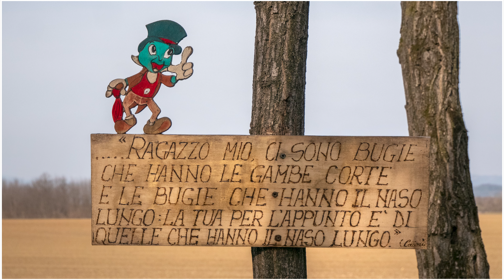Pinocchio a Chiopris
Alla ricerca di un percorso alternativo alla ciclabile Versa Judrio,  trovata un'antica strada che da Chiopris portava a Cormons. Purtroppo il fiume Judrio l'ha interrotta  rendendo inutilizzabile il guado. Dopo Il ponte sul Corno  ancora percorribile dai pesanti trattori, ho incontrato il mio amico Pinocchio. Una giornata di forte vento che voleva portarsi via l'abbecedario.